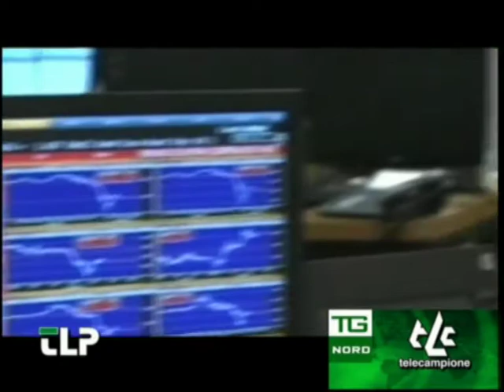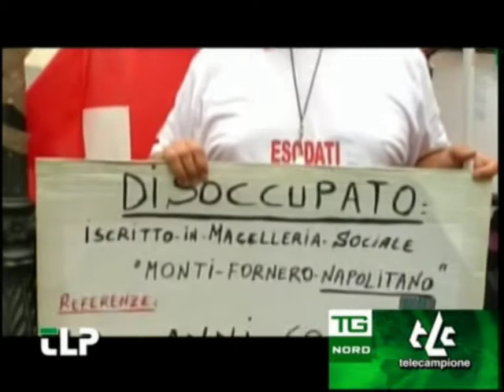Taccuino Politico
Scandalo Monte dei Paschi, scontro tra il Governo e la Banca d'Italia